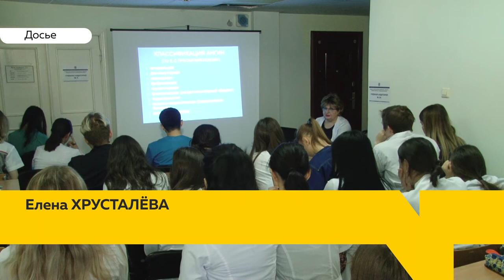Кто вошел в список кандидатов на пост главы Барнаула?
Сегодня последний день подачи документов на конкурс главы Барнаула. Претенденты должны выдвинуть свои кандидатуры представить проект развития города, после специальная комиссия проведет с каждым собеседование, а уже из числа отобранных комиссией городские депутаты утвердят нового главу.